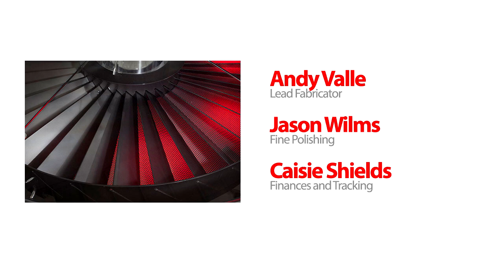MotoArt: 747 Cowling Conference Table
Bring the iconic Boeing 747 into your conference room with MotoArt's newest piece made from a General Electric engine nacelle. At 12' wide this high-mirror polished table seats up to 12, and includes a set of 6 pop-up connection ports. The custom fabricated engine stator is set off with internal LED lighting in a color or your choice, and topped with a B-52 engine spinner.

Like the easily recognizable classic Jumbo Jets, Motoart's Jumbo conference table is in a class by itself.

Check out the Boeing 747 Cowling Conference Table on our

Videography and Motion Production by Dogs of Design Studios